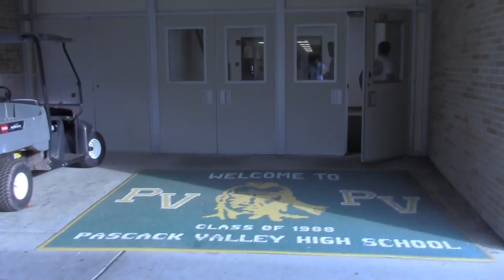Glenn, David, and Conor's Putrid Christmas Video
Be warned, people have DIED watching this video it is that bad. It was hard uploading this without my eyeballs being scorched.
Heres what I was told this is supposed to be about:
Glenn wakes up in his house. His name is Scott Calvin
He gets on the school bus
His friend switchblade is on the bus
They then get to school and have to do some sort of scavenger hunt
Glenn goes to the water fountain and talks to David about a dinosaur on school campus
Glenn and switchblade find a hint that leads them to the cafeteria
Santa is there and fights Glenn
The End